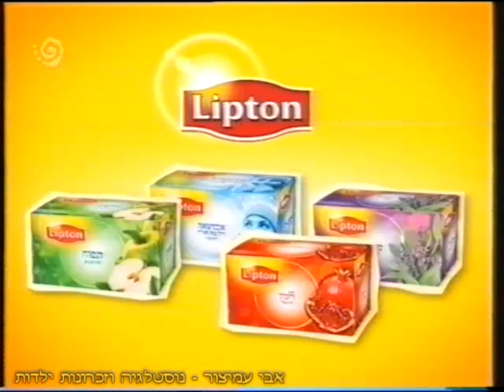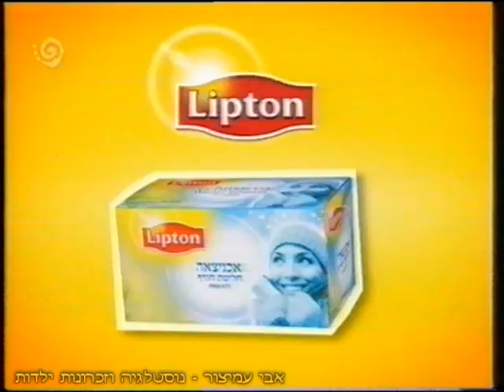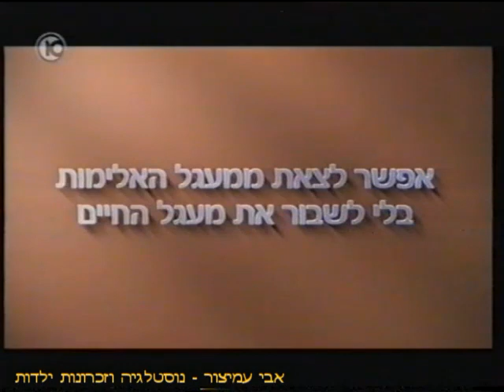הפסקת פרסומות - אחרי מבזק 10 - ערוץ 10 - 09/12/2008 - סרטון #1280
אחרי מבזק 10 - ערוץ 10 - 09/12/2008 - Israel TV Commercials
להלן פירוט רשימת הפרסומות:

0:00 - הישרדות 10 - איי הפנינה - בקרוב
0:20 - העוקץ - עם נמרוד הראל
0:28 - תה ליפטון במבחר טעמים חדשים
0:40 - לכבוד הלקוח המיליון באינטרנט המהיר בזק מארגנת מסיבה בבית האח הגדול
1:02 - נבחרתי להשפיע - סקר מפקד האוכלוסין - לתכנון העתיד של כולנו - עם קובי מאור
1:43 - עוגיות אוריאו
2:12 - גם יום חלום יכול להסתיים באסון - אל תתפרץ לכביש שמור על עצמך בחיים
2:42 - תה ליפטון - חליטה חורפית עם אבניצאה
2:47 - סימילאק - מזון לתינוקות - בגלל המדע
3:17 - עד הבחירות זה יעבור - עם ליאור שליין וחברים
3:28 - אפשר לצאת ממעגל האלימות בלי לשבור את מעגל החיים - מרכזי טיפול ומניעת אלימות במשפחה
3:49 - העוקץ - עם נמרוד הראל
4:09 - האמת העירומה - עם יבגניה דודינה

בברכה,
אבי עמיצור.